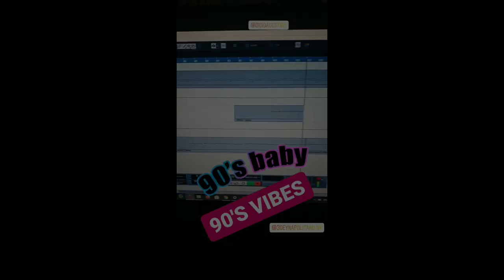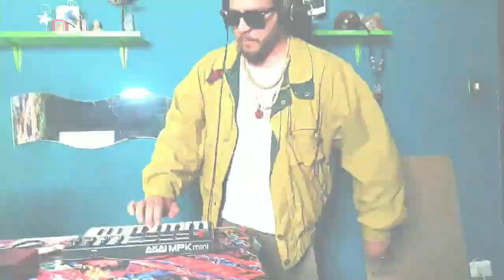90's MUSIC MEETS LADY GAGA - 10 SONGS MASH-UP - Tita Savarese & Joey Napolitano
Totally produced & performed by

Tita Savarese: Voice, recording, mix&master
Joey Napolitano: Master Key, Voice, Crazyness

10 SONGS MASH UP :D